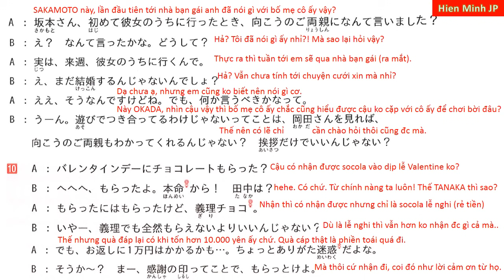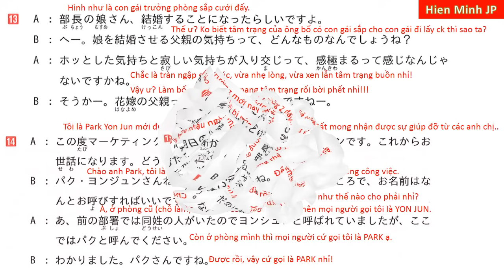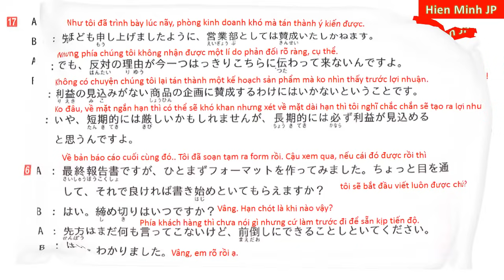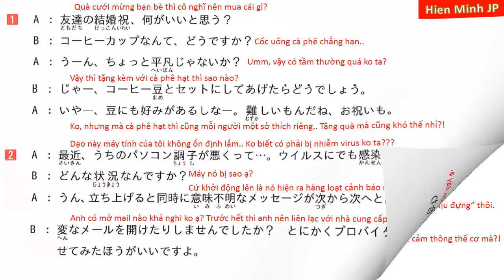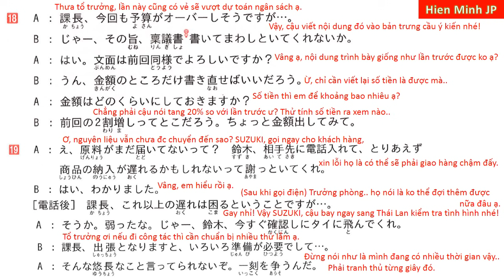#2/4 TIẾNG NHẬT GIAO TIẾP VĂN PHÒNG || Shadowing N2 || 同僚との会話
NGHE ĐỂ NÓI TỰ NHIÊN "Giao tiếp tiếng Nhật với đồng nghiệp".